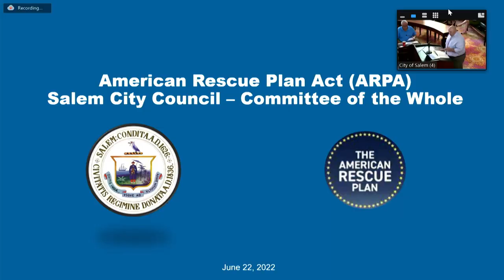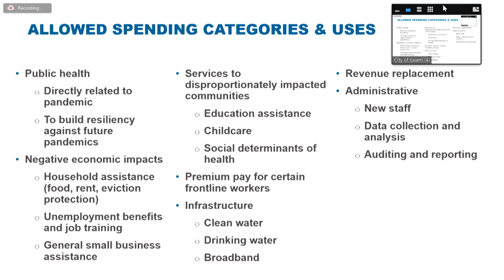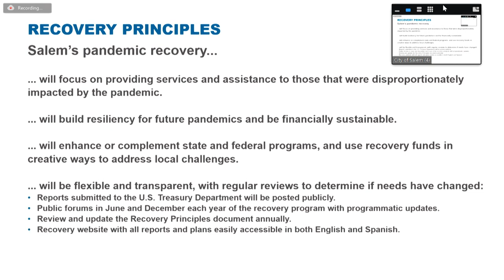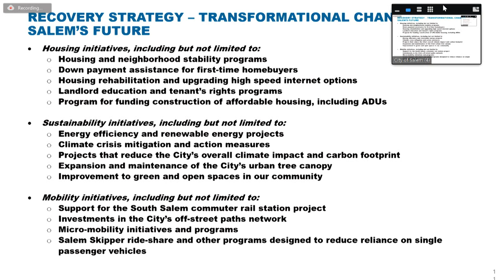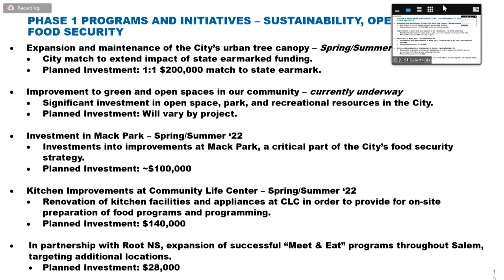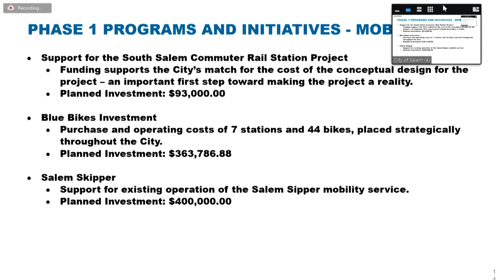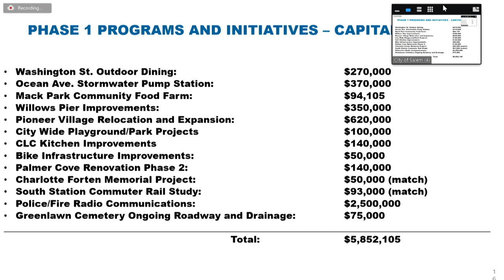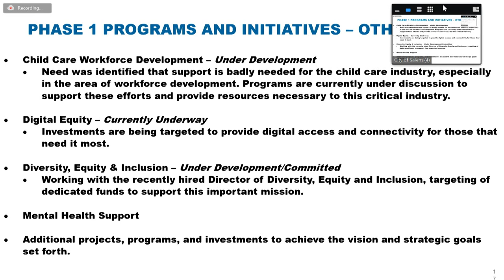Salem City Council Committee of the Whole 6/22/22